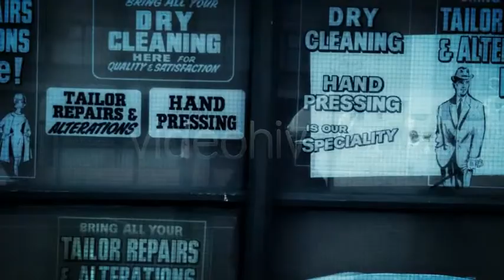Videohive 15 Massive Light Transitions Pack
Download this best selling Videohive After Effects template from the link above.